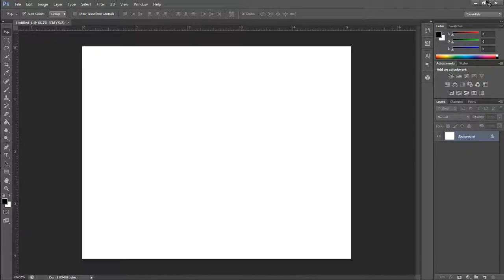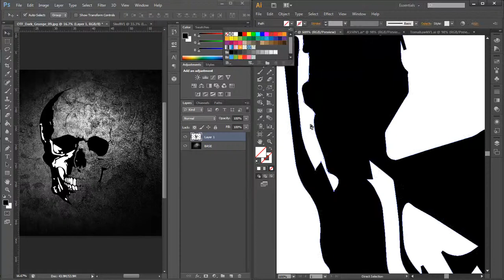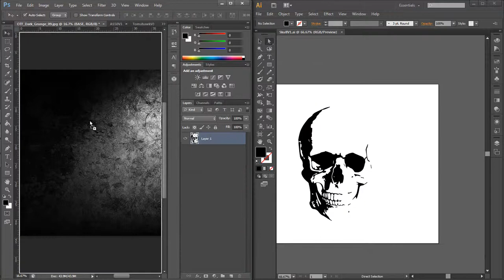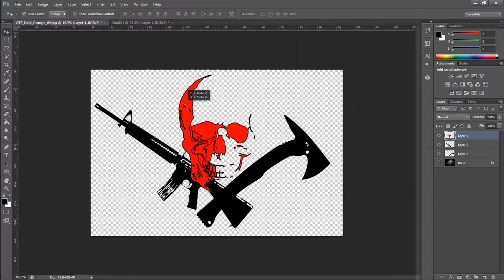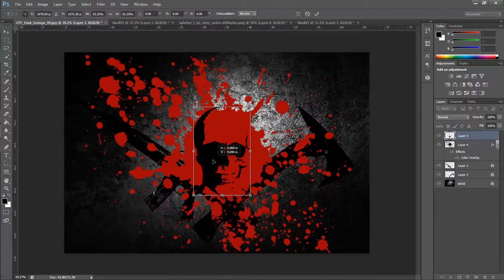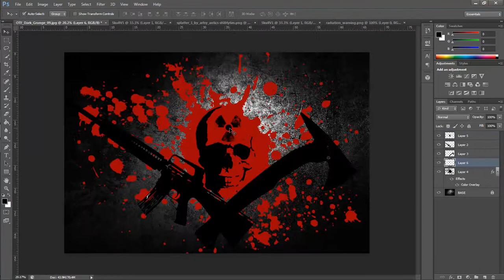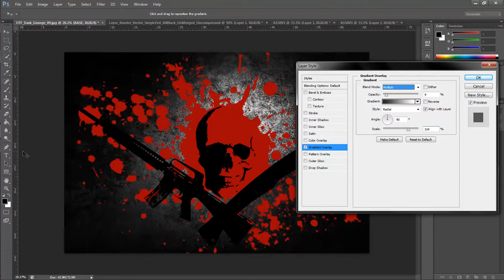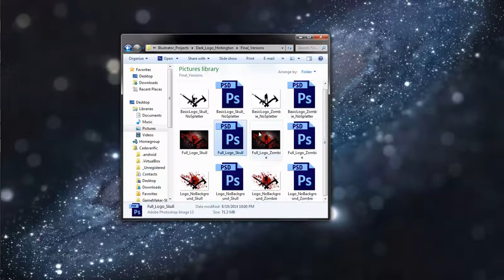Skully Background & Logo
I had forgotten a useful bit from Adobe Illustrator and wanted to make a logo and background.